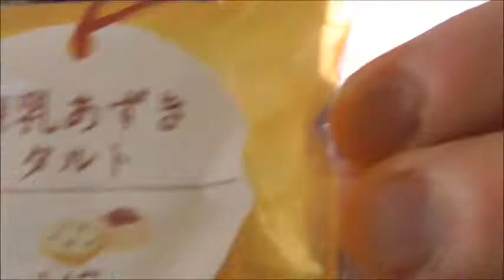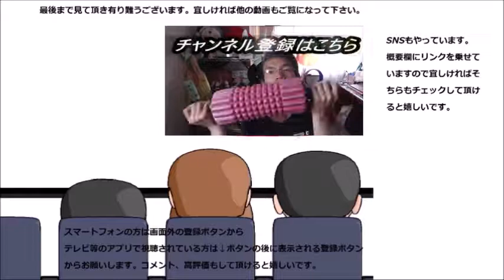ファミリーマート 練乳あずきタルトが私の念願を叶えてくれた件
ファミリーマート　練乳あずきタルトを食べてみました。遂に……遂に私の念願が！！